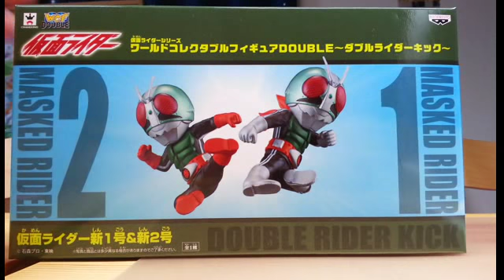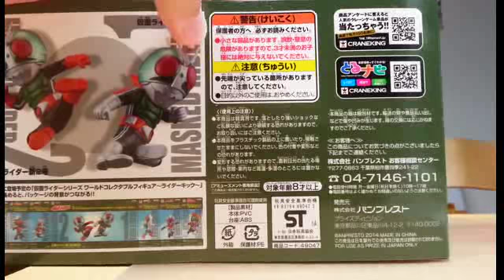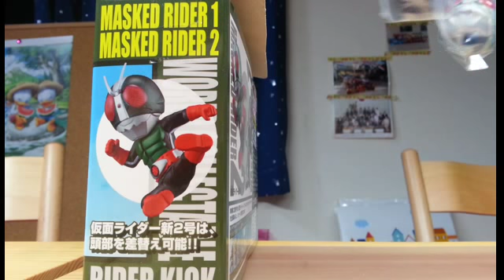仮面ライダーワーコレ～DOUBLEライダーキック～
仮面ライダー新1号と新2号(ダークヘルメット付き)